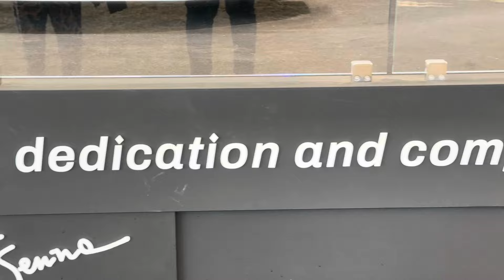Goodwood Festival Of Speed 2024!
Hey guys!
This is a compilation of clips I got from the incredible show of Goodwood Featival Of Speed in the UK.

Thanks,
BTD